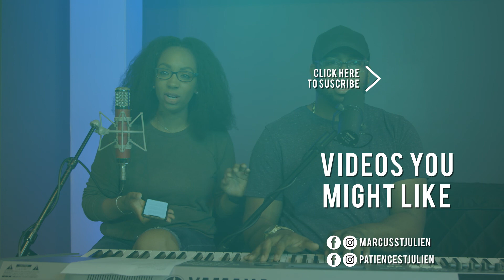Love Won't Let Me Down (Cover) | Worship Wednesday | The St.Juliens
Our rendition of Hillsong Y&F’s  "Love Won't Let Me Down"